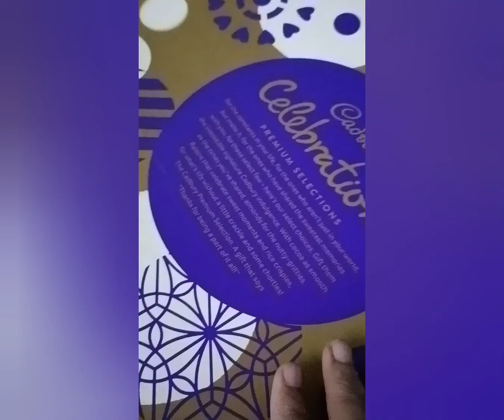puja ki chauki makeover